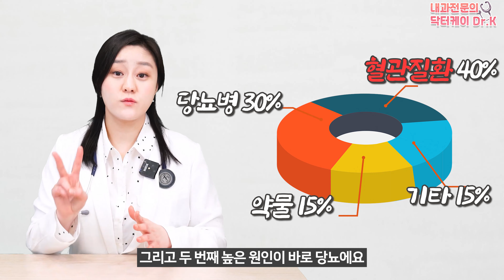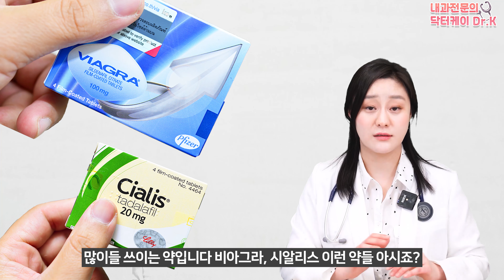(ENG/CN)말 못할 고민 발기부전! 이제는 제대로 마주봐야할 때!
남자분들의 말 못할 질환인 발기부전.
답답하고 부끄러운 마음에 제대로 관리를 하시지 못하거나, 잘못된 방법으로 치료를 시도하시는 분들이 많으신데요.
오늘은 이 발기부전에 대해서 원인부터 해결방법까지 자세히 알아보도록 하겠습니다!

00:00 하이라이트
00:44 발기부전과 발기불능의 차이
01:39 발기부전의 원인
03:57 발기부전의 진단과 검사
04:31 발기부전의 치료
09:40 정리